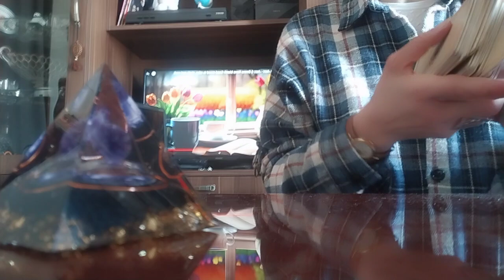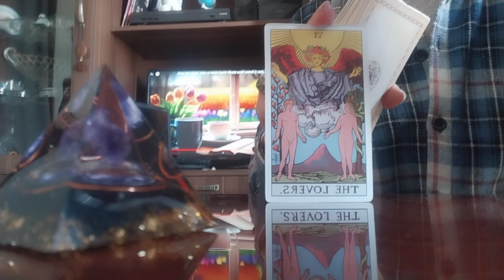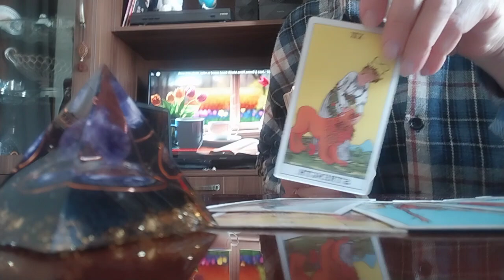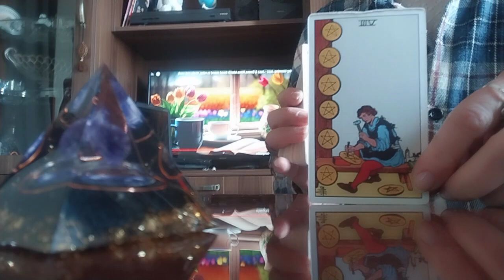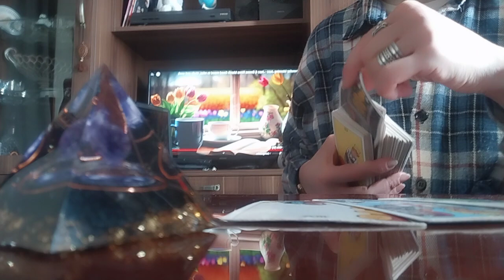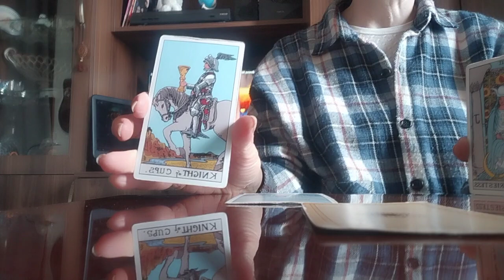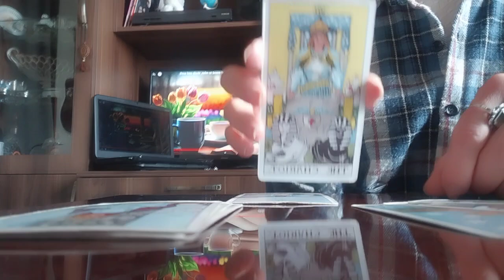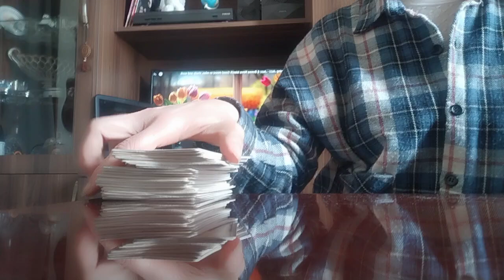კვირის ბოლომდე დღეების პროგნოზი და ცოტა მეტი😘✨💫🃏✨